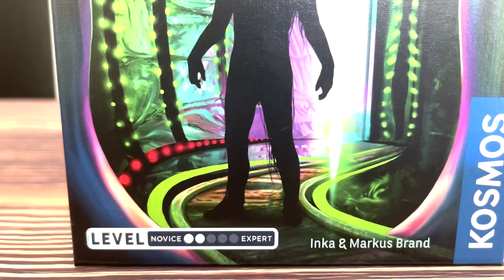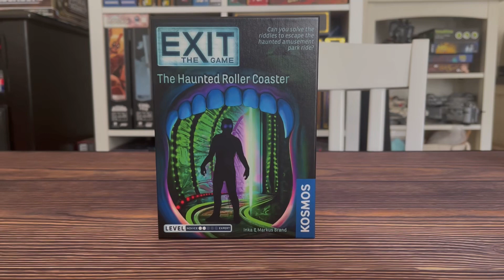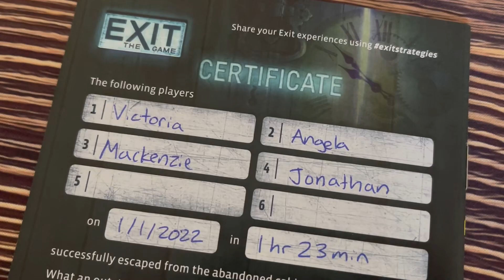EXIT Gameplay Review: Can you make it out in time!?!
Our very own board game, Bark Avenue, is launching on Kickstarter May 24! Click the link to be notified of the launch!

Today we are reviewing the Exit Game Series by Thames & Kosmos! You can visit an escape room from inside your own house!

Exit
Abandoned Cabin
Amazon-
Haunted Roller Coaster
Amazon-
Dead Man on the Orient Express
Amazon-
All Exit Games

🌴Looking for more games? Check out Game Nerdz- our go to place for buying games!🌴

It has truly been a game changer for our videos! Any music and sound you can think of!

Exit Overview (0:00)
Levels: (5:16)
Worth a one time use?: (5:42)
How do you win: (8:00)
Date Night Game: (8:42)
Summary: (9:20)